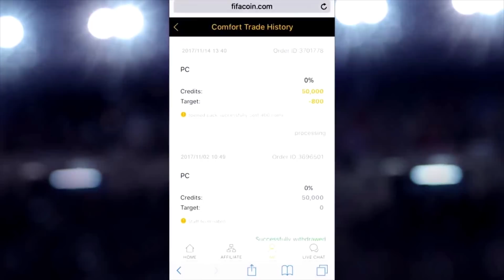A DO MESSI É HORRÍVEL!! AS CHUTEIRAS DOS MELHORES JOGADORES ATUALMENTE!!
►COINS DE FIFA É NA FIFACOIN (use o código FULL p/ desconto!!!)